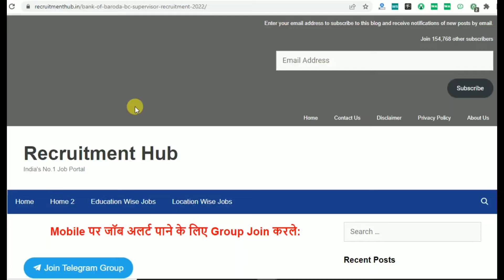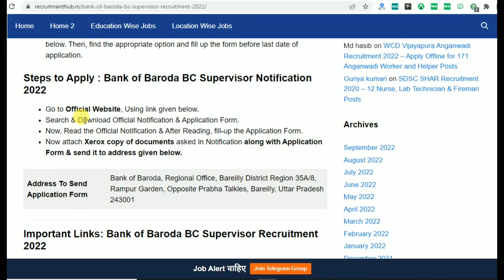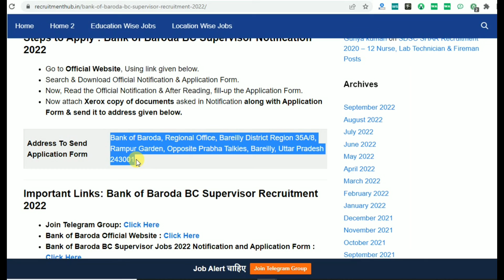Bank of Baroda BC Supervisor Jobs 2022 – Apply Offline for 20 BC Supervisor Posts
Bank of Baroda BC Supervisor Recruitment 2022 – Apply Offline for 20 BC Supervisor Posts

10th pass job
12th pass Jobs
Graduation jobs
Vacancy
Jobalert
Government Jobs
Recruitment 2022
Bharti 2022
Recruitment hub
Vampire hub
Latest Govt Jobs 2022
Jobs 2022
Vacancy 2022
Current Affairs
Exam Pattern
B-Tech Jobs
Diploma Jobs
Latest Job Update
Sarkari Result